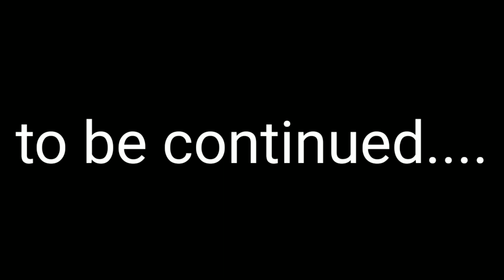IF Auditor mod was realistic (FNF animation)